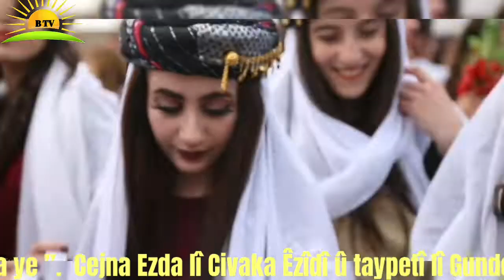Cejna Ezda pîroz be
Êzîden feiern weltweit das Cejna Êzîd-Fest

Für rund 800.000 Êzîden weltweit beginnt heute am 15. Dezember einer ihrer bedeutendsten Feiertage
Mit dem Auftreffen der ersten Sonnenstrahlen beginnt für rund 800.000 Êzîden weltweit heute  einer ihrer bedeutendsten Feiertage: Das Cejna Êzîd-Fest, das zu Ehren Gottes begangen wird und im Zeichen der nahenden Wintersonnenwende steht.